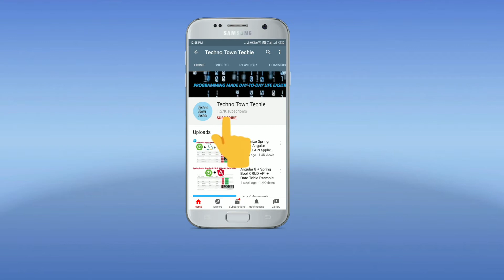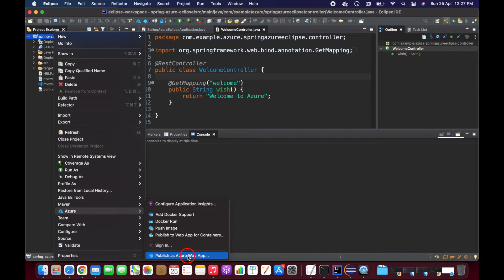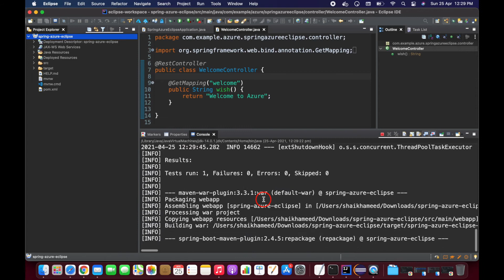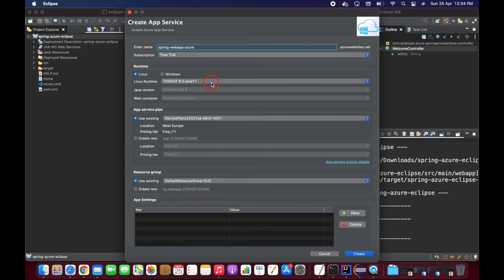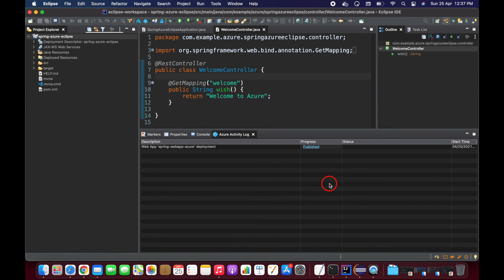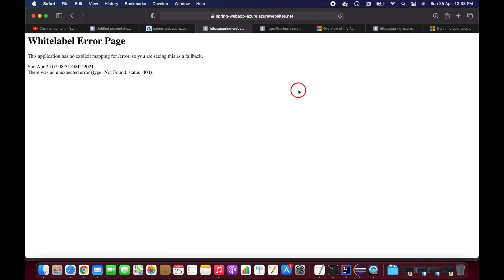Deploy a Spring Boot Application on Azure App Service by using Eclipse plugin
In this video, you'll learn how to make our Spring Boot application work on the Azure platform by using eclipse plugin.